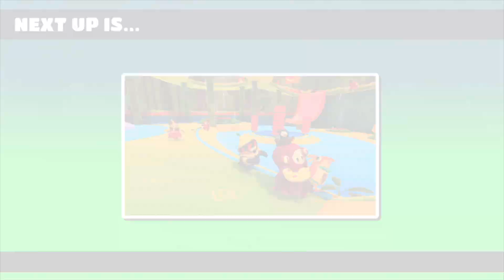ANIMAL BUDDIES! - Fall Guys Season 5 Duos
Cottrello Games explores the jungles of Fall Guys Season 5! Matthew and Michael compete as they try to win the Duos Show!

has the shirt you're looking for.

CottrelloGames FallGuys FallGuysSeason5 (Previously known as Mojo Matt and Mega Mike)